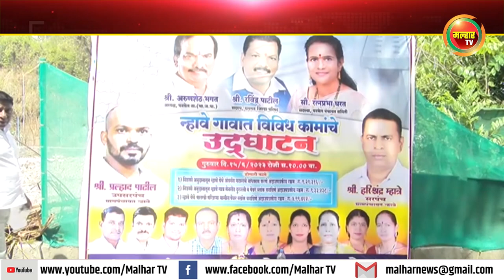न्हावे गावात भाजपच्या पाठपुराव्यामुळे सुमारे २३ लाख रुपयांचे विकासकामे होणार !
भाजपचे पनवेल तालुकाध्यक्ष अरुणशेठ भगत यांच्या हस्ते झाले भूमिपूजन !malharnews